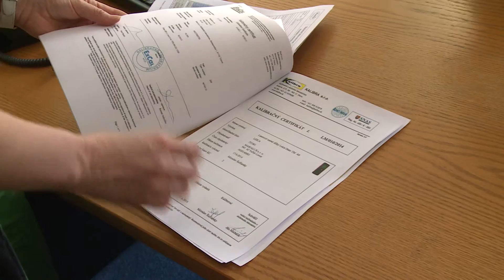Meranie parametrov nového osvetlenia